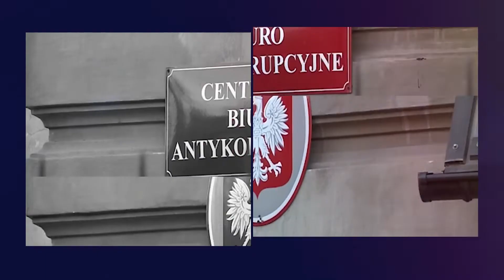PRAWNIK ODPOWIADA. Mąż wyprowadził się i przestał spłacać kredyt. Co można zrobić?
Zapraszamy na kolejny film na naszej Platformie Wideo. Tym razem odpowiadamy na pytanie Pani Mariki, która prosi o radę dotyczącą kłopotów ze spłacaniem kredytu hipotecznego. Zaciągnął go mąż, który jednak wyprowadził się z mieszkania i nie płaci rat. Wyjaśnień udziela Maciej Dobieszewski, radca prawny. Przypominamy, że na naszej Platformie każdy może zamieścić film, na którym opisuje problem prawny, z jakim ma do czynienia. To miejsce, gdzie ofiary przestępstw uzyskają informacje, w jaki sposób mogą otrzymać pomoc. Także osoby, które mają wątpliwości, co do zgodności z prawem proponowanych im usług czy transakcji mogą zadawać pytania, a my postaramy się na nie odpowiedzieć. Można też zadawać pytania poprzez nasze profile na Facebooku i Twitterze. Zapraszamy!